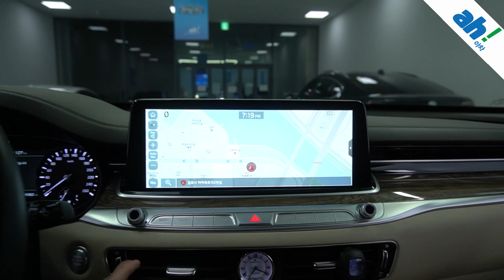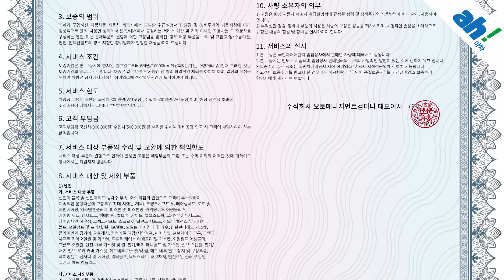[아차] 고급스러운 국산 세단!!👍👍기아 더 K9 3.8 GDI 플래티넘Ⅰ feat. (21마7014)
1. 차량대금의 10% 결제 및 계약서 작성(차량 체크리스트)
2. 종합보험 가입(최소 3개월, 자차 포함)
3.5일간 타보고 구매확정 시 차량대금 잔액 및 부대비용(이전비 등) 입금 후 이전 등록
4. 타보고 차량 반납 시 이유 불문 환불 처리(제반 비용 공제)

5일간 타보고 구매 결정하실 수 있는 서비스입니다.